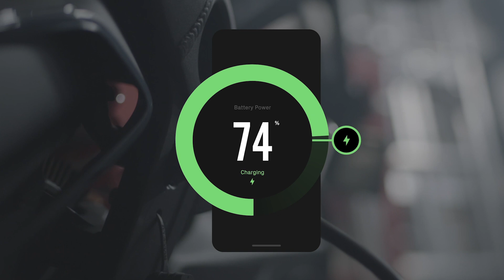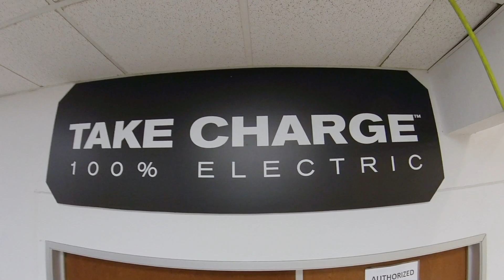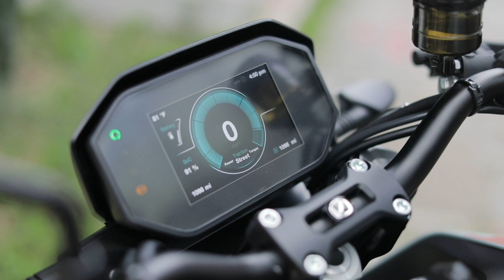Inside California EV startup Zero Motorcycles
We talk to the CEO of Zero Motorcycles and visit their California factory to check out the new electric SR/F.